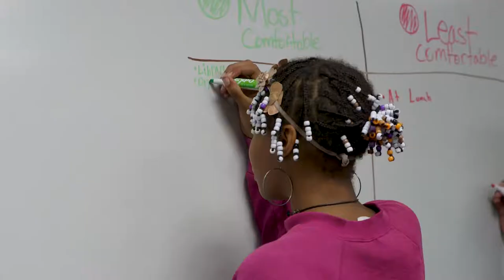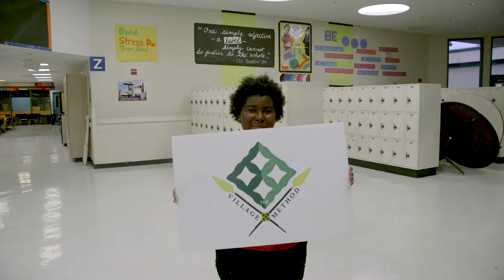TVM is more than an after school program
The Village Method (TVM) is a community-based grassroots organization with a mission dedicated to making youth unstoppable while on their academic journey. We do this by offering culturally responsive Youth Development, Family Engagement, and Community Outreach programming in South Alameda County. While our core program involves after school enrichment, supporting the life of the whole-child extends beyond the walls of the school.